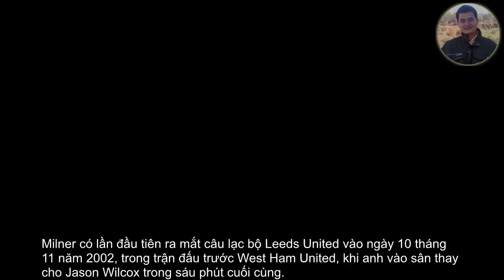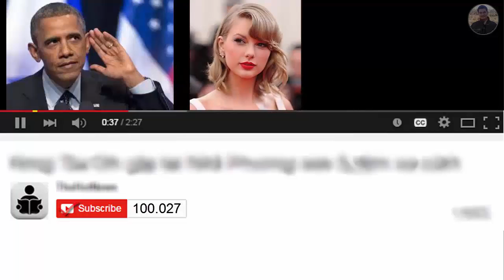Sự nghiệp cấp câu lạc bộ của tiền vệ James Milner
Milner có lần đầu tiên ra mắt câu lạc bộ Leeds United vào ngày 10 tháng 11 năm 2002, trong trận đấu trước West Ham United, khi anh vào sân thay cho Jason Wilcox trong sáu phút cuối cùng.

 Sự xuất hiện này khiến anh trở thành cầu thủ thứ hai đạt danh hiệu Cầu thủ trẻ nhất từng chơi ở Premier League, lúc đó anh 16 tuổi và 309 ngày.

Vào ngày Boxing Day (ngày tặng quà 26/12) năm đó, anh cũng trở thành Cầu thủ trẻ nhất ghi bàn tại Premier League lúc 16 tuổi 357 ngày,

vượt qua hai người tiền nhiệm trước đó là Wayne Rooney (16 tuổi 361 ngày) và Michael Owen (17 tuổi 144 ngày), với một bàn trong trận thắng Sunderland 2-1.

Kỷ lục của anh sau đó đã bị phá vỡ bởi James Vaughan của Everton

Vào đầu mùa giải 2003-04, Milner đã được gửi tới câu lạc bộ ở giải Hạng Hai Swindon Town để tích lũy kinh nghiệm trong đội hình một của họ.

Trước thời gian cho mượn, anh cảm thấy nó là một kinh nghiệm quý báu cho sự nghiệp cầu thủ của mình.

Anh đã thi đấu một tháng cho Swindon, chơi sáu trận và ghi hai bàn vào lưới Peterborough và Luton.

Milner xuất hiện lần đầu tiên với tư cách là cầu thủ của Newcastle United trong tour du đấu Châu Á của họ trước mùa giải,